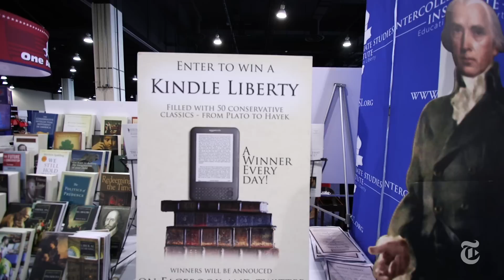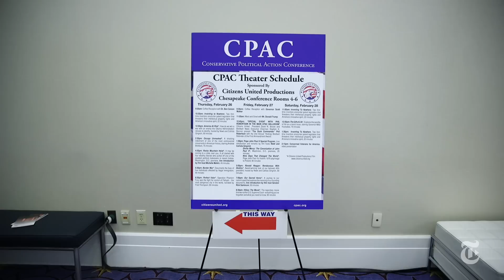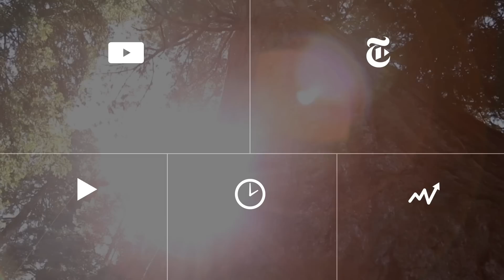CPAC 2015: A Conservative Future | The New York Times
At the Conservative Political Action Conference, attendees discuss where the Republican Party needs to improve to win the presidency, and whom the nominee should be.

Produced by: A.J. Chavar